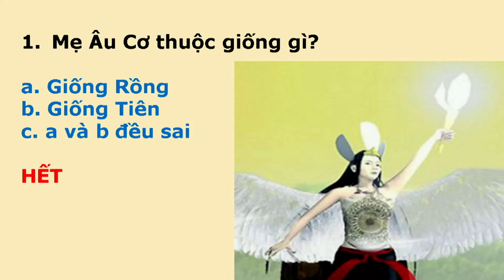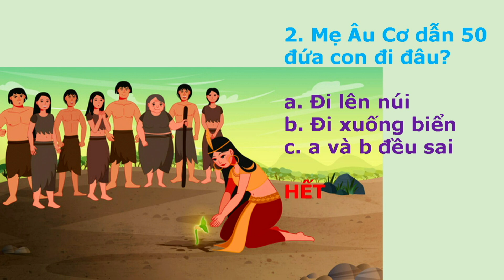Show Hạt Mầm Việt Nam - Show số 81 - Phần 1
Show "HẠT MẦM VIỆT NAM" do Cao Minh Hưng thực hiện với mục đích nhằm khuyến khích các em học thêm tiếng Việt, văn hóa và lịch sử Việt Nam qua mục "Đố Vui Để Học". Ngoài ra, các em cũng có dịp chia sẻ những suy nghĩ của các em và hát những bản nhạc tiếng Việt trong Show HẠT MẦM VIỆT NAM.
Chương trình được phát hình hàng tuần vào mỗi thứ Ba lúc 4:30 pm trên Đài Little Saigon TV 56.10. Quý vị và các anh chị ở xa, có thể xem chương trình trực tiếp onlinle ở địa chỉ
Mong quý vị và các anh chị đón xem và giúp phổ biến để khuyến khích tinh thần cho các em.